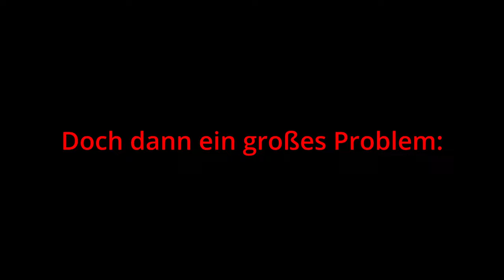Ohne SUPPORT kann ich dieses Set NICHT BAUEN! CADA C61071W 1:35 RC WW2 Tiger Tank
Hallo liebe Freunde der gepflegten Klemmbaustein Baukunst. In diesem Video geht es um ein Set von CADA! Was kann der Cada Master Tiger tank aus der Master Reihe? Welche Steinequalität erwartet uns?! Viel Spaß dabei :).